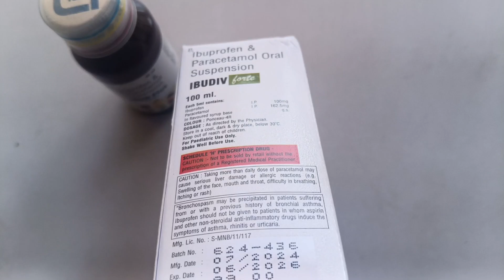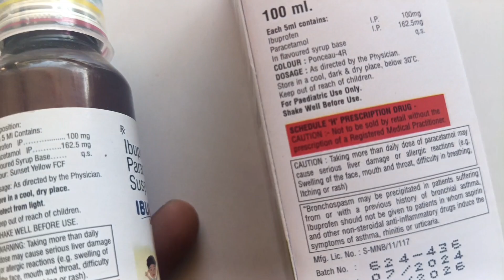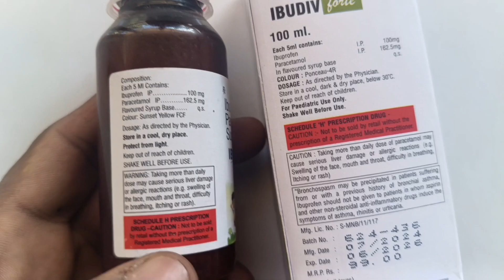ibuprofen and paracetamol suspension ।। बच्चों को कैसे दिया जाता हैं ।।dosage।। Side Effects।।